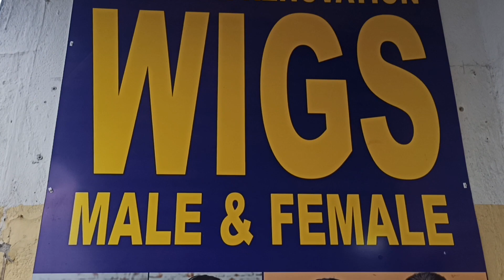The hair renovation hair patch# hair wig##701/2nd floor#Bomikhal#cuttack road,bbsr,📞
The hair renovation hair patch# hair wig#hair replacement #701/2nd floor#Bomikhal#cuttack road#Bhubaneswar#Odisha-751006🔥💥🩸🌹❤️Call us-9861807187